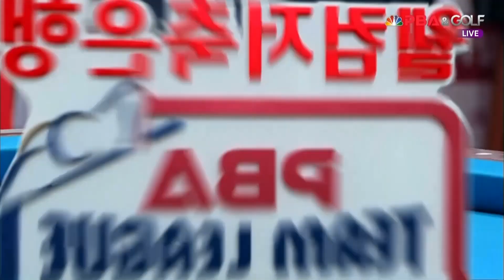세트 초반 6연속 득점으로 치고 나가는 엄상필[웰컴저축은행 PBA 팀리그 2R]